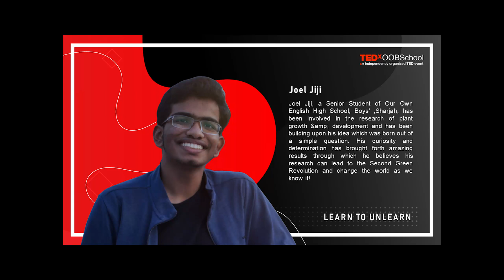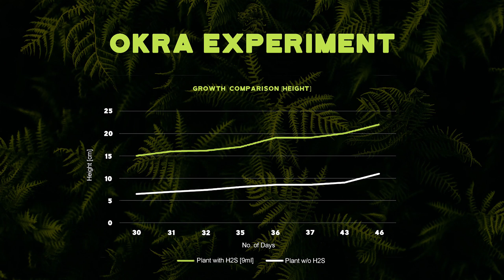GATEWAY TO THE 2ND GREEN REVOLUTION | Joel Jiji | TEDxOOBSchool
We shouldn't lock our minds in the cages we build ourselves, let it free, be a child again don't let rationality take over our minds, be open to whatever the world gives and strive to be that one in a million!  Building upon an idea born out of a simple question, Joel Jiji has been involved in the research of plant growth. His inquisitive nature and diligent efforts have brought forth amazing results, which he believes, can lead to another Green Revolution. This talk was given at a TEDx event using the TED conference format but independently organized by a local community.